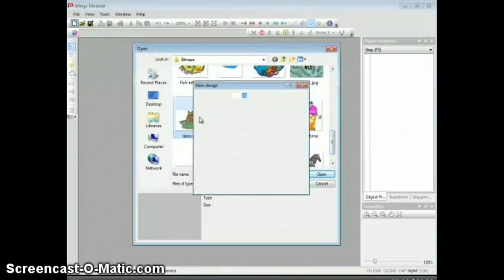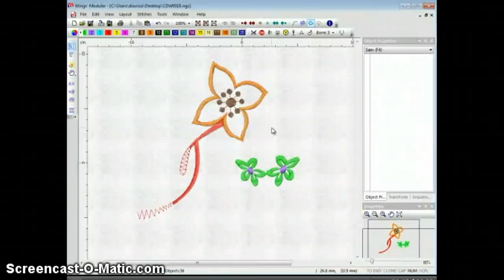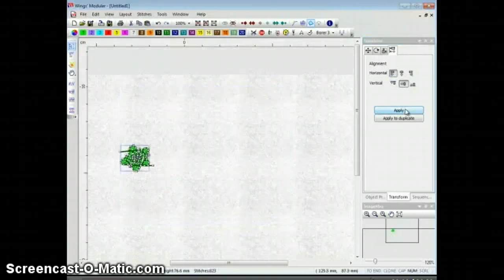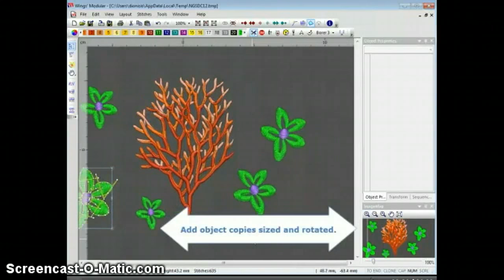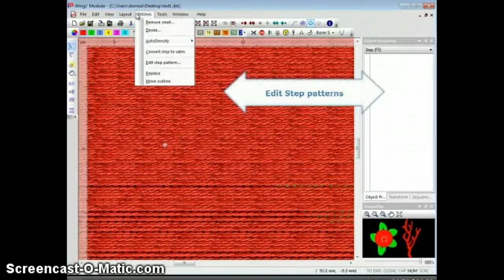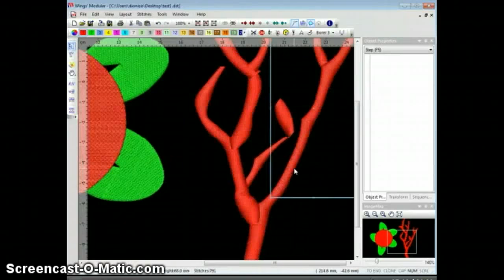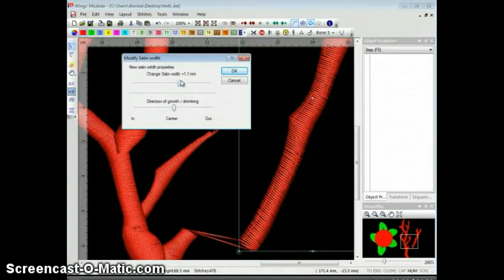DRAWings / Wings Modular Embroidery Machine Software Editing Module Demo